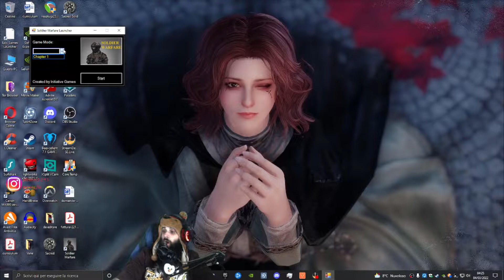La caccia di Steam #39 | Soldier Warfare, ancora?!